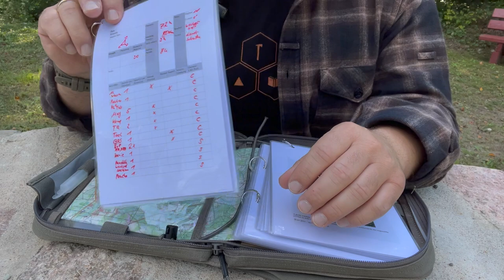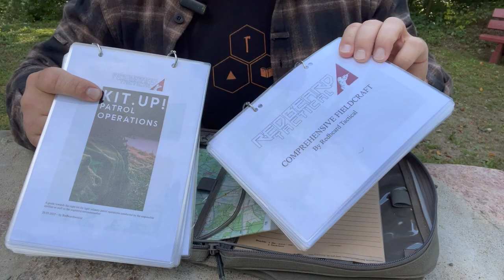Admin Packs - Snigel A5 Field Binder & Battle Board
In einem der letzten Videos wurde ich nach dem Inhalt meines Admin Packs, also deutsch Schreibzeug, gefragt. Hier stelle ich Euch den "großen" A5 Field Binder von Single vor und das kleinere Battle Board für die Hosentasche.

00:00 Intro
00:18 Field Binder Aussen
06:01 Innenaufteilung
10:33 Battle Board Medium
12:49 Fazit